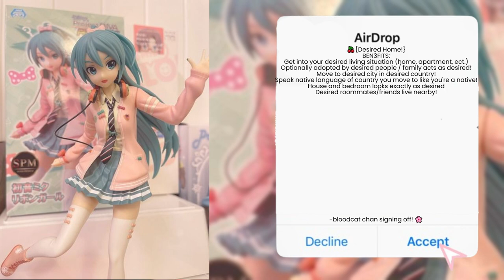{💌} ᴰᵉˢⁱʳᵉᵈ ʰᵒᵘˢᵉ!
✩°｡⋆open da box!🎁⸜ 🎧✮₊˚⊹♡
╰┈➤🌸my second subliminal on this channel since the last one was so well recieved, this one is a request i got!!🌸

༘⋆🌷🫧💭₊˚ෆ bio n extraz!
"don't forget who you are for what you set out to be."⋆˚🐾˖°

-goals-

100🎀

200

300

400

500

600

700

800

900

1000

1000+

q&a:

who inspired u? i got inspired by a lot of ppl!
wut r ur goals? i wanna get one of those fancy youtube awards!
do you take requests? yep, yep! comment one!

my favorites... જ⁀➴
                                      🎥movie - idk, i dont watch a lot of movies!
anime - I shall survive using potions!🍿
                     i luv cheeseburgers!🍞    🎶Internet Yamero is my fave song!
🎀 i ♥ cutecore            🌸fav color ::pink     💌i use discord a lot, its my favorite app !! 🎮Genshin Impact is me fave game !!

⸜(｡˃ ᵕ ˂ )⸝♡⋆｡ﾟ☁︎｡⋆｡ ﾟ☾ ﾟ｡⋆petnamez! ::
 strawb-chan!
strawb!
strawberry!
berry!
brry!
delulu!
mrs delulu!
delulustrawb!

˙✧˖°📷 ༘ ⋆｡˚𓍢ִ໋🌷͙֒ ᰔᩚtysm 4 watching me video and reading me bio! hav fun in me channel, LOL !!૮₍´˶• . • ⑅ ₎ა